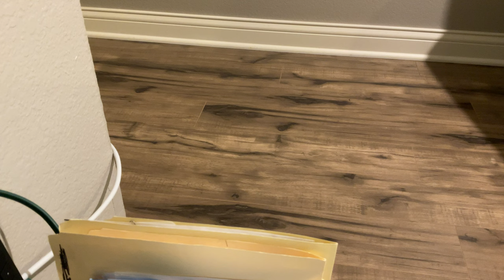Apple 30-pin to USB Cable Unboxing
CW: CUTICLE HELL.